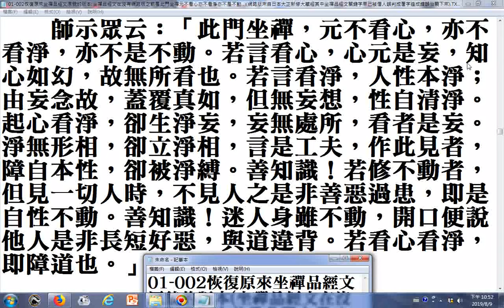恢復原來坐禪品經文原貌的版本(坐禪品經文在沒有網路版之前是此門坐禪元不看心亦不看淨亦不是不動...)_split_001_01-002_(網路版來自日本大正新修大藏經其中坐禪品經文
.關鍵字早已被僧人誤判成著字造成錯誤沿襲下來)(參考1.論文六祖壇經坐禪品研究以看心看淨之辨證為中心。2.印順法師所著中國禪宗史) _在雲端硬碟的網址_01-002六祖壇經(恢復原來坐禪品經文原貌的版本(坐禪品經文在沒有網路版之前是此門坐禪元不看心亦不看淨亦不是不動...))
跛者附錄: 有求孔孟聖道三寶心法就不枉費今生來世間。世間財世間用--生不帶來，死不帶去，或是給以後不相識的人用，但是得三寶心法卻能帶著走，在世能逢凶化吉、躲劫避難、改變命運，壽終能超生了死，離苦得樂，智者切莫入寶山而空手回。